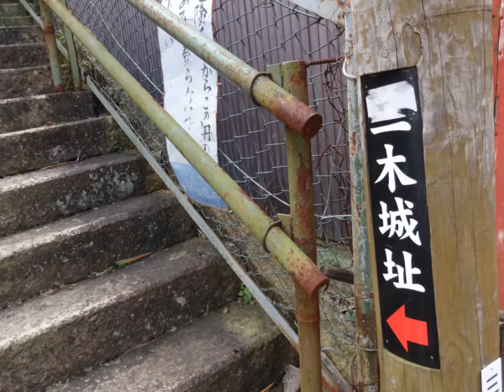三木城址（Miki Castle Ruins）☆上の丸公園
今から437年前23才の若さで自害した別所長治の城跡に行きました。